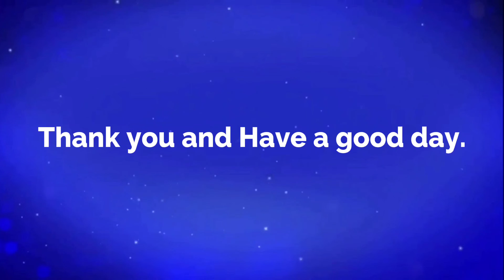ANNOUNCEMENT | HAPPY NEW YEAR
Untitled
1/16/2022
10:17 PM